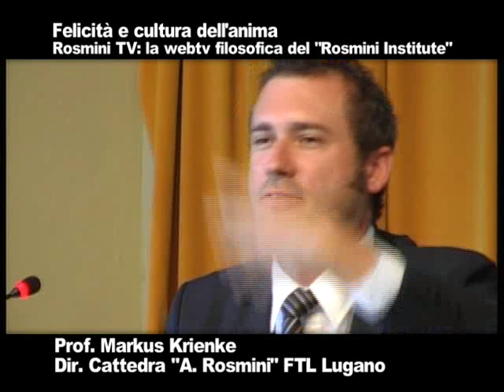11. simposio felicita e cultura dell anima markus krienke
XII Corso dei Simposi Rosminiani - Stresa 24-27 agosto 2011 - Videoregistrazione completa